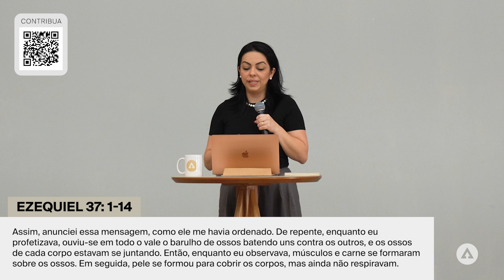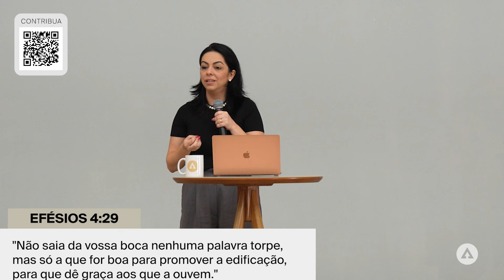Série: 5 Ministérios - Apostólico | Pra. Tati Soeiro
Caso queira nos apoiar, para continuarmos levando o Reino de Deus às pessoas através da internet, você pode fazer isso clicando nesse link:

Amar • Servir • Influenciar

Conteúdo gravado na ADAI Campestre, no dia 28/07/2024.